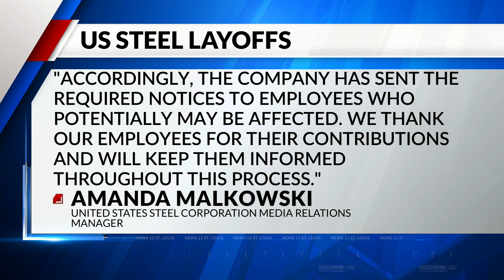U.S. Steel idling plant in Granite City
Up to a thousand employees at U.S. Steel’s Granite City Works plant could be out of a job this holiday season, as the steel producer announced Tuesday that it would idle the facility indefinitely.